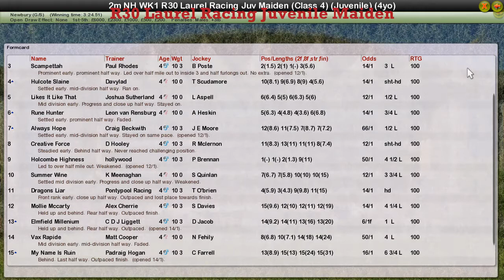NH WK1 R30 Laurel Racing Juvenile Maiden